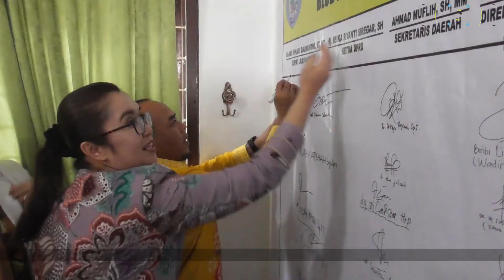Di RSUD Rantauprapat 47 Orang Ikuti Operasi Mata Katarak Gratis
Tercatat ada 47 orang mengikuti operasi mata katarak secara gratis di RSUD Rantauprapat, Kamis 13 Februari 2020, diantaranya 33 orang warga Labuhanbatu induk 7 orang warga Labusel dan 7 orang warga Labura. Sebelum melakukan operasi para penderita mata katarak mendapatkan kan pencerahan dan bimbingan serta doa selamat dari Bupati Labuhanbatu H.Andi Suhaimi Dalimunthe ST.MT didampingi Ketua Tim Penggerak PKK Hj. Rosmanidar Hasibuan.

"Saya doakan bapak-bapak dan emak-emak saya selalu dalam keadaan sehat, dan nantinya setelah mengikuti operasi katarak ini bapak dan ibu semua menjadi lebih baik kesehatannya, kehadiran saya hari ini ingin tahu apakah operasi katarak itu bisa bermanfaat bagi masyarakat , selain itu saya  ingin memberikan kebaikan kepada masyarakat sekecil apapun itu apalagi kepada orang-orang tua,” ucap Andi Suhaimi.